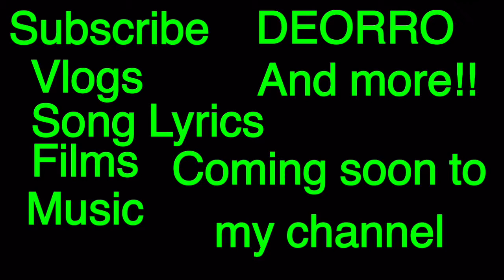My Outro!!! (For now)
Video made with "Cute Cut"
This is my Outro for YouTube!